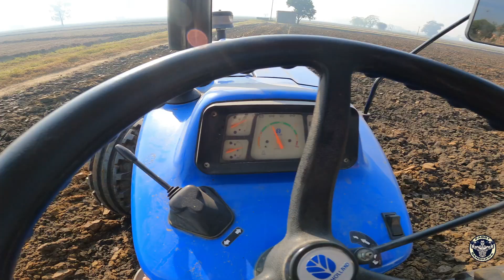RAGULAR KHETI VLOG MITTRO || PABBY RANDHAWA VLOGS || PUNJABI VLOGS